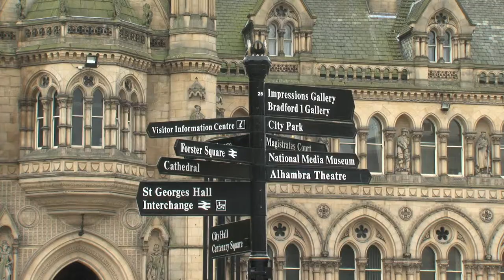Buildings of Bradford.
November 2013.